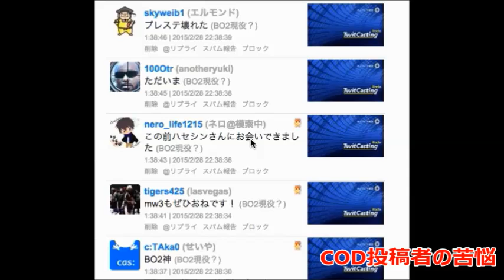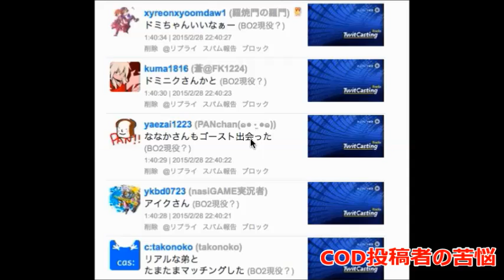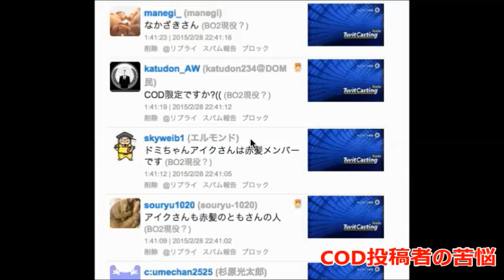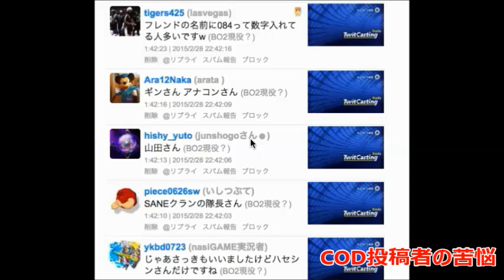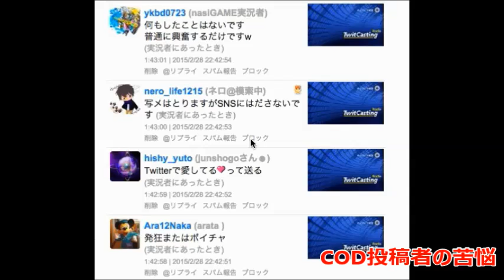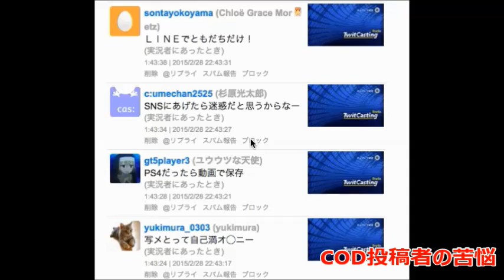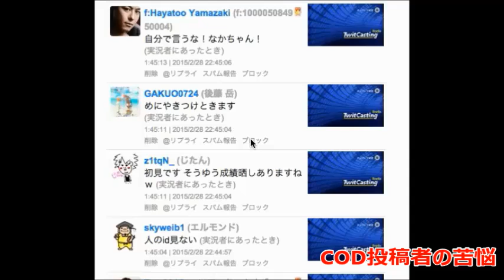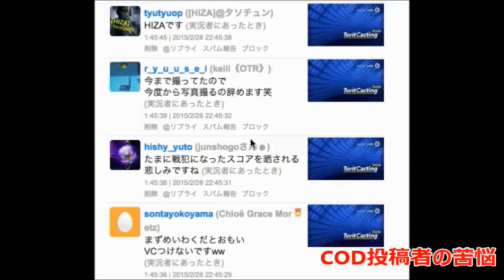【チャリティーラジオ：2.28】〜COD投稿者の苦悩～【生オパシ：ゲスト→社長キングオブロックさん】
＊フレンドの募集はしてません！

ブログも開設したのでよろしくね！【時々更新】

クラン戦＆砂戦などの申し込みはPIZAクラン募金プロジェクトの動画をご覧ください

使用機器
モニター

マイク
SONYのECM-PCV80U（サポーターシズネ様より提供）

センチュリーのHDPVR２

プレイした作品
１．コール オブ デューティ モダン・ウォーフェア3
２．コール オブ デューティ ブラックオプスII
３．コール オブ デューティ ブラックオプス
４．DARK SOULSII
５．コール オブ デューティ ゴースト
６．コール オブ デューティ アドバンスド・ウォーフェア（スクエアエニックス様より提供）
７．バトルフィールド 4
８．彼女(あのコ)はオレからはなれない（サポーターT/J様より提供）
９．KILLZONE SHADOW FALL